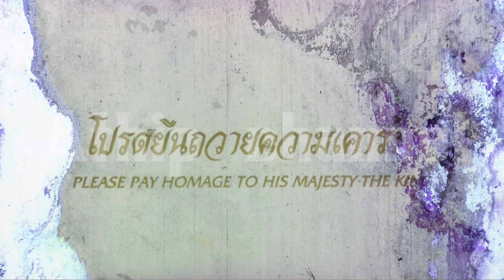ฟิล์มภาพยนตร์ 35 มม. เพลงสรรเสริญพระบารมี ชุด จิ๊กซอว์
ฟิล์ม 35 มม. เพลงสรรเสริญพระบารมี ชุด จิ๊กซอว์
ทางแอดมินได้เก็บฟิล์มภาพยนตร์ชุดนี้เป็นเวลานานพอสมควร จนได้รับความอนุเคราะห์จากคุณ ชัชวาล ชูประสิทธิ์ เจ้าของแฟนเพจ "คนรักษ์ เครื่องฉายหนัง 8mm,16mm,35mm และฟิล์มหนัง" ได้เมตตาแปลงฟิล์มต้นฉบับเป็นไฟล์ดิจิทัลเพื่อลงไว้เป็นสาธารณประโยชน์ ขอขอบคุณมาก ณ ที่นี้ด้วยครับ

ท่านใดมีฟิล์มภาพยนตร์อื่น สามารถแปลงเป็นไฟล์ดิจิทัลไว้ชม
ติดต่อทางแฟนเพจ "คนรักษ์ เครื่องฉายหนัง 8mm,16mm,35mm และฟิล์มหนัง" หรือโทรศัพท์ติดต่อเบอร์ 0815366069 คุณชัชวาล ชูประสิทธิ์ ได้ครับ
ลิงก์ :

ช่วงต้นคลิป ฟิล์มต้นฉบับเสียหายจึงขออภัยมา ณ ที่นี้ด้วย

ไม่อนุญาตให้ลงซ้ำหรือดัดแปลงทั้งภาพและเสียง
หากพบเจอ จะแจ้งรายงานทันที หรือหากขัดขืนจะดำเนินการแจ้งความดำเนินคดีลิขสิทธิ์

ส.อ.อธิป อุดม (แอดมิน)